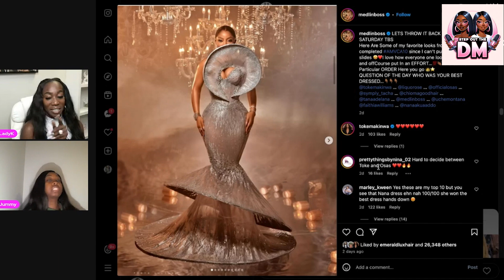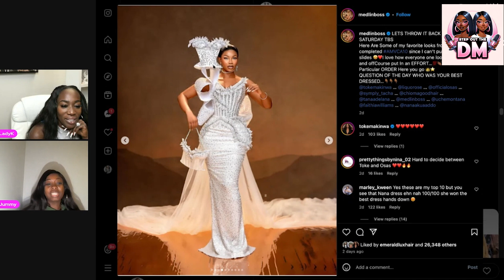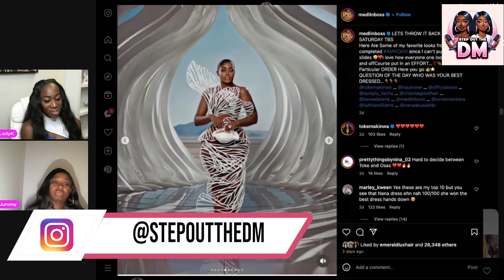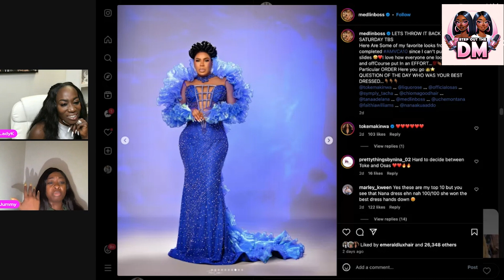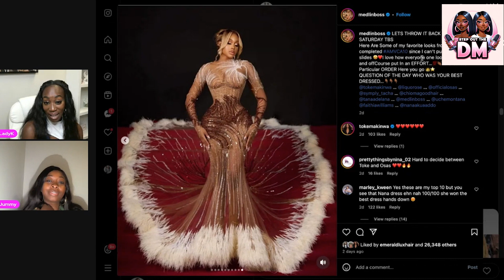Revolutionizing Style: The Future of Fashion Design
Experience the future of fashion in this groundbreaking exploration of revolutionary style. Discover how designers are pushing boundaries and reshaping the fashion landscape with innovative concepts and cutting-edge techniques. From avant-garde creations to futuristic trends, this video dives into the evolution of fashion design and its transformative impact on the industry. Join us on a journey into the next level of style and witness the visionaries shaping the future of fashion.